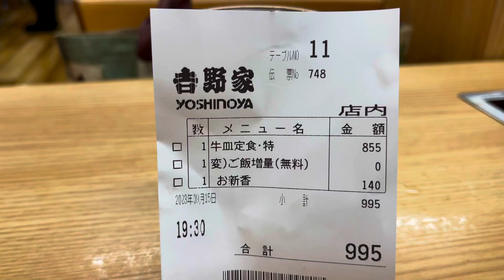🍚吉野家🍚突如,"すき焼き"が喰ゐたくなったMer６さん…🤤牛すき鍋膳は流石に未だやろうけど…ん⁈💡そっか✨牛皿を生玉子に潜らせれば,ナンチャッテなスキヤキか✨👀ってなワケで万事解決✨😆♪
🐂やっぱ,ワシには吉野家だな😏✨🐂